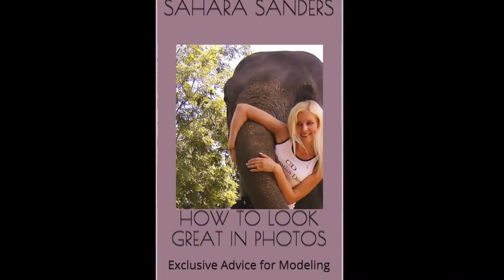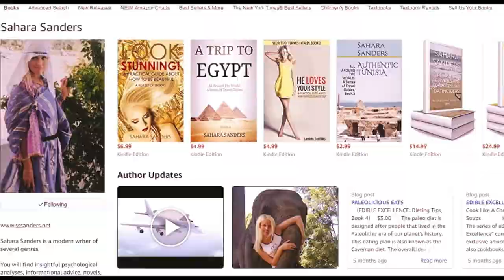Sahara Sanders' Photos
Sahara Sanders, Sahara Sanders Author, Sahara Sanders Photos,